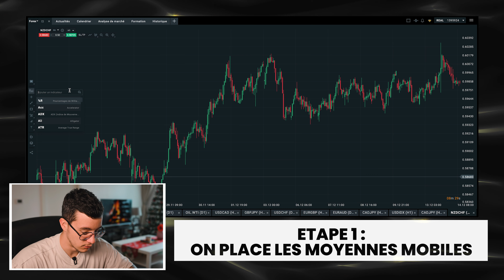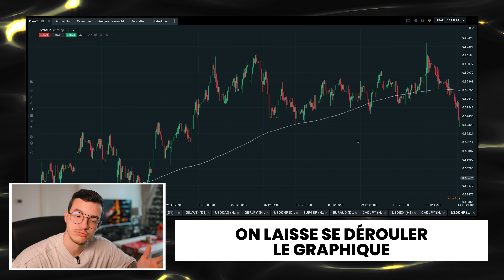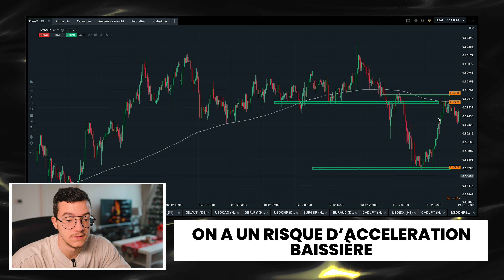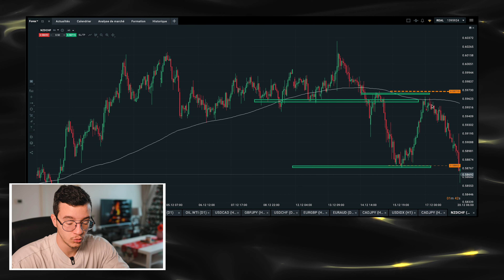La Seule Vidéo Sur Les Moyennes Mobiles Dont Tu As Besoin